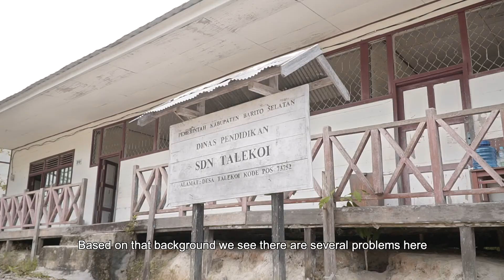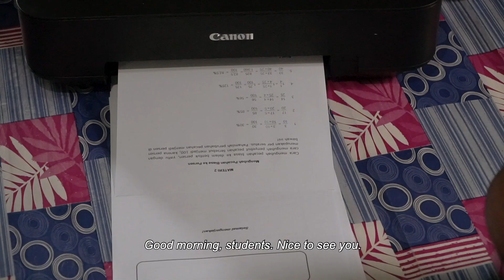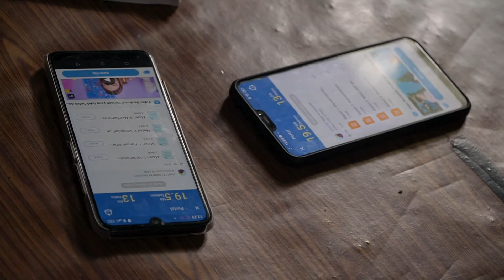Indonesia: Digital Offline Learning Kit for Students in the Remote Areas of Central Kalimantan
When schools close down, how can those without access to internet continue learning? As part of the Asia Indigenous Youth Platform - AIYP COVID-19 Response Small Grants Program, Ranu Welum Foundation developed a solution to this problem in a remote community in Indonesia.

Watch this video to find out more about their work, and read more details about the grants program